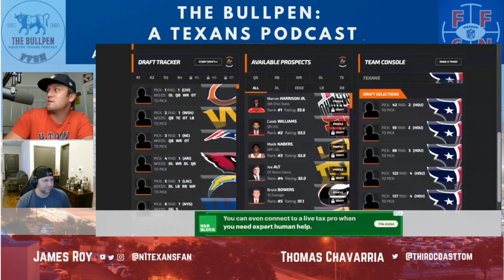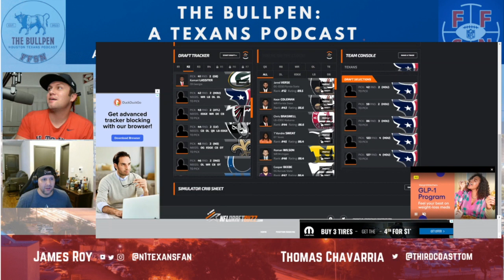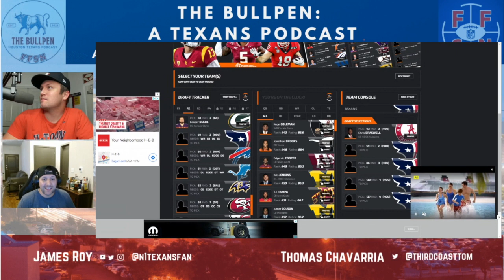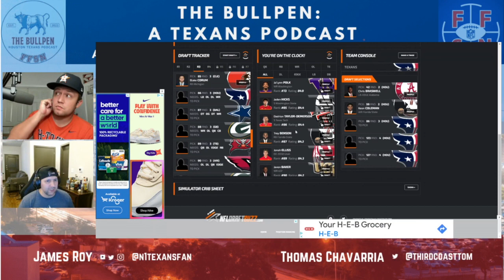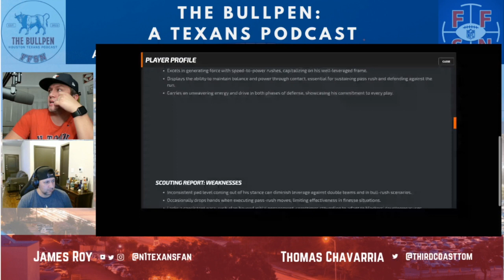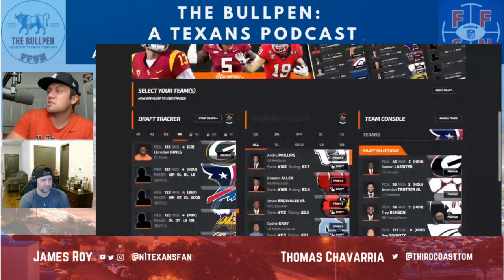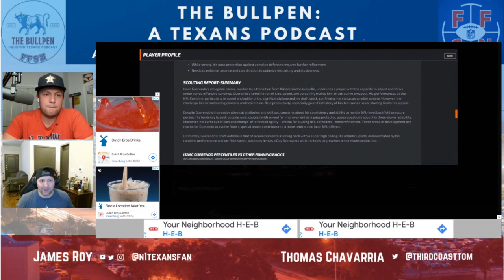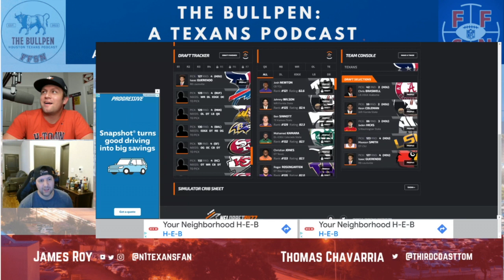The Bullpen: The Effect of the Stefon Diggs Trade and T'Vondre Sweat's DWI on the Texans Draft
This Mock Draft Monday on The Bullpen James Roy and Tom talk how the Stefon Diggs trade and T'Vondre Sweat's DWI affects the Texans draft, Texans in this year's fantasy drafts, and as always, their mock drafts.